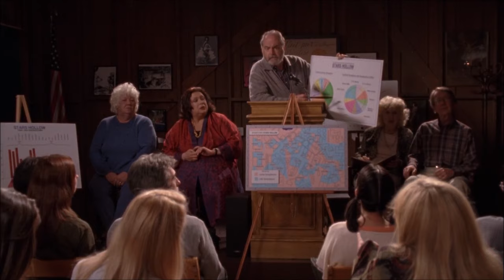lorelai & luke (191)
lorelai and luke in "written in the stars" part 6 of 6